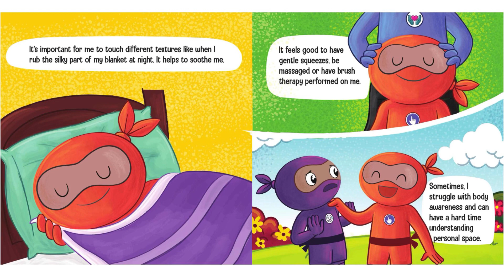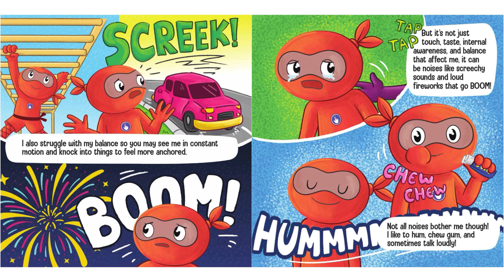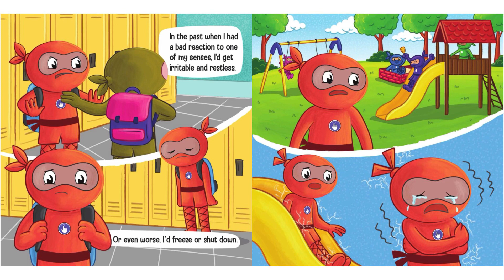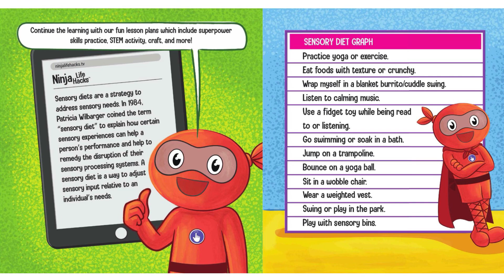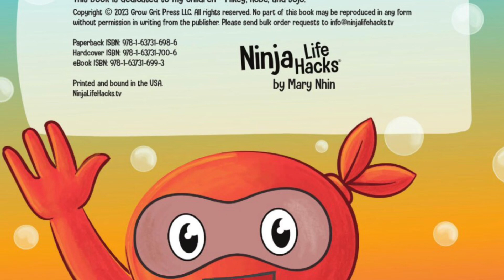Story Time with Lynn, "Sensory Ninja"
Join Lynn as she reads, "Sensory Ninja" by Mary Nihn